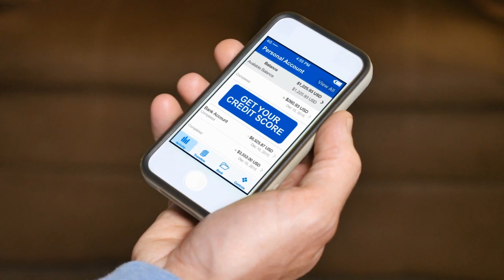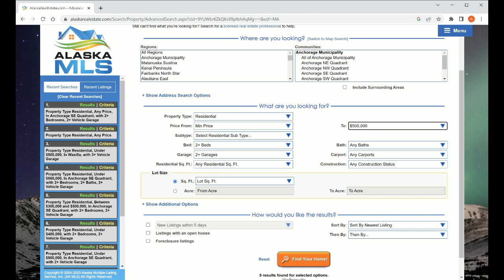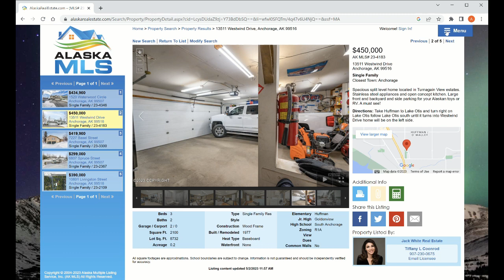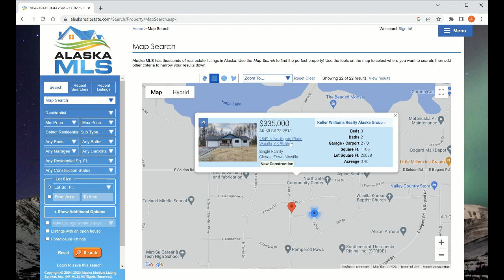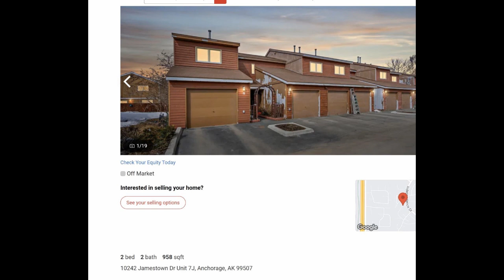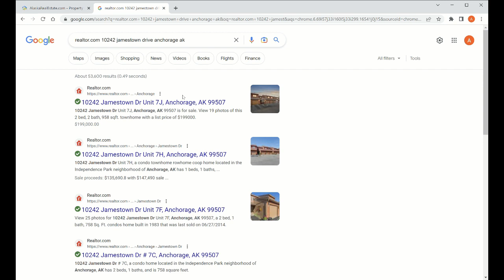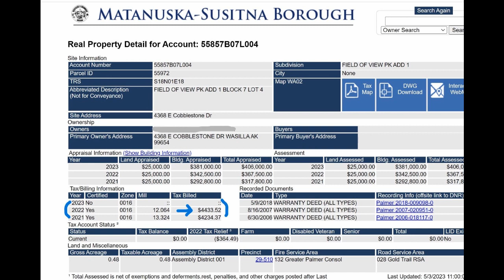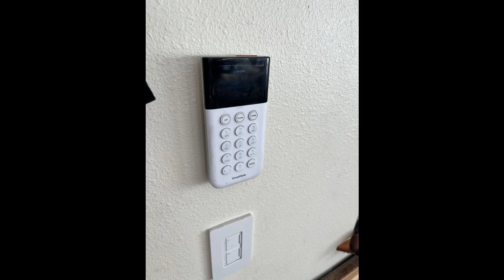WATCH before BUYING a Home in Alaska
In this video, I cover tips BEFORE buying a home in Alaska.  Good advice and things to watch out for, before calling Alaska home.
Thanks for viewing my channel, where I cover topics all about Alaska.  I appreciate you tagging along to see a glimpse of Alaska living.
- Holly

My 𝟐𝟎𝟐4 𝑨𝒍𝒂𝒔𝒌𝒂 𝑪𝒂𝒍𝒆𝒏𝒅𝒂𝒓 𝐢𝐬 𝐟𝐨𝐫 𝐬𝐚𝐥𝐞! 𝐅𝐨𝐥𝐥𝐨𝐰 𝐥𝐢𝐧𝐤 𝐭𝐨 𝐩𝐮𝐫𝐜𝐡𝐚𝐬𝐞 𝐲𝐨𝐮𝐫 𝐜𝐨𝐩𝐲:

Here are some links of websites I mentioned in this video:
Alaska Multiple Listing Service (MLS) to search properties: